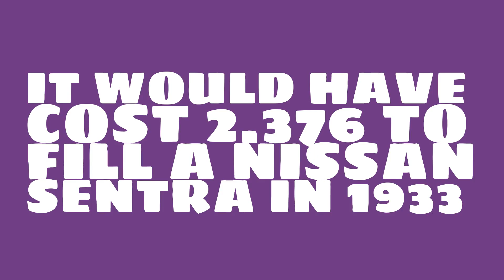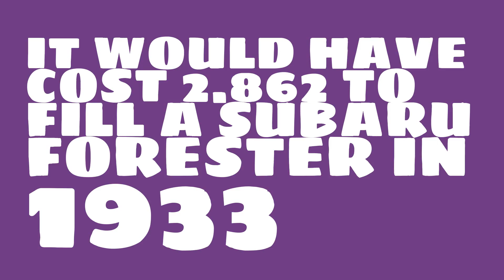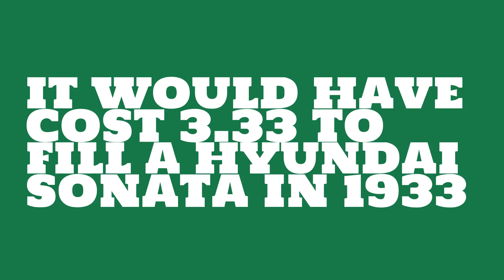How much would it have cost to fill a Honda Civic in 1933?